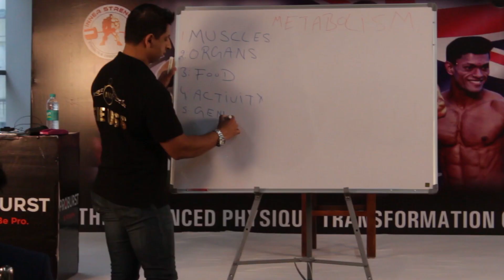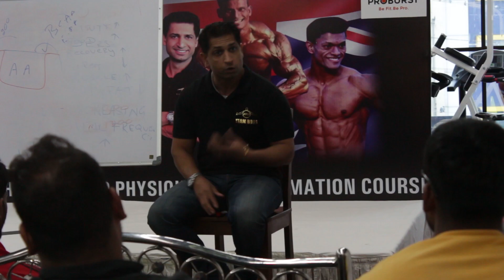Advanced physique transformation certification